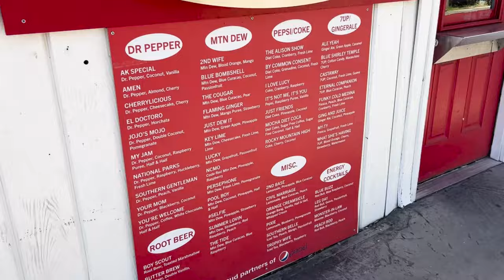COLORADO V USC, A DEION SANDERS SIGHTING, RALPHIE THE GREAT, AND A VISIT TO SUGARTOWN | Road Rodge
Back on the road, back for more games! This week it hit BYU - Cincinnati, where I was treated to the greatest sugary concoctions Provo Utah has to offer. Thanks to Yahoo Sports Nation for having me on the pregame show! After Utah it was a trip to see the most popular man in College Football, Ralphie... and Deion Sanders, with USC taking on Colorado. Go Buffs!